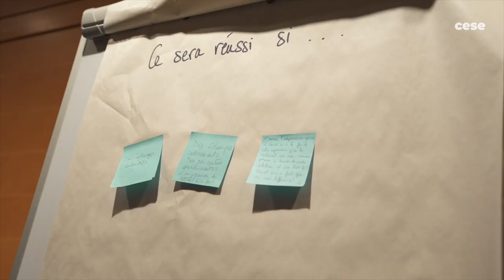Témoignage de Clément, citoyen intégré aux travaux du CESE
Clément revient sur son expérience au sein de la commission temporaire "Participation démocratique".